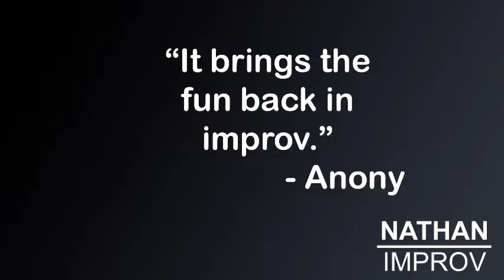Nathan Improv - in Basingstoke | Bristol | Canterbury | Cardiff | Improv Comedy and Acting Theatre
Delivering high quality professional improv comedy and acting training, as well as theatre events in various towns and cities in the UK. These include Basingstoke; Bristol; Canterbury and Cardiff.

Basingstoke Improv (Hampshire)
Bristol
the Canterbury Improv (Kent)
Cardiff Impro (Wales)

Join Nathan Improv round the UK and on his tours. Book classes; see his students and local communities perform; catch him playing, coaching, directing and whatever else...